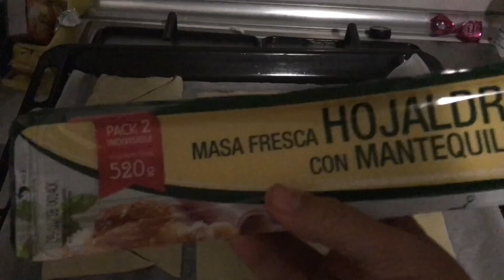CRUASANES CASEROS ; POLLO CON NATA Y UN DIA DE VIENTO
ABREME  -- LEE MAS AQUÍ!!!

APARTADO POSTAL: para recibir cartitas que querais mandarnos
c.p03080 Alicante

Correo electronico para contacto colaboraciones